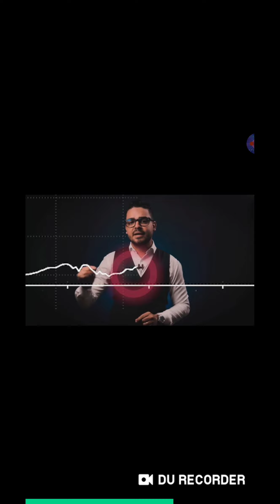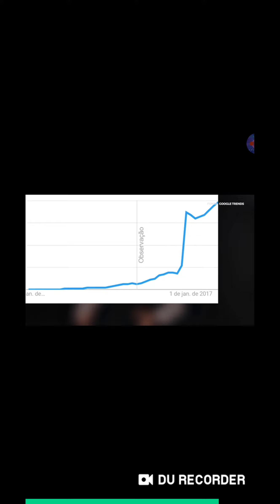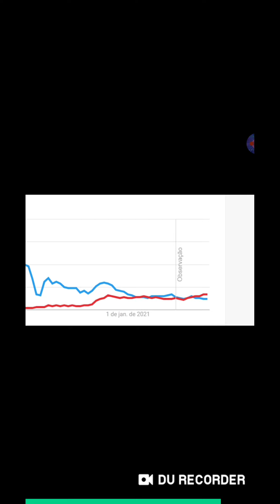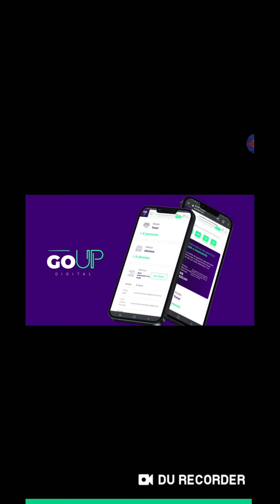esta será a melhor oportunidade de se tornar Milionário